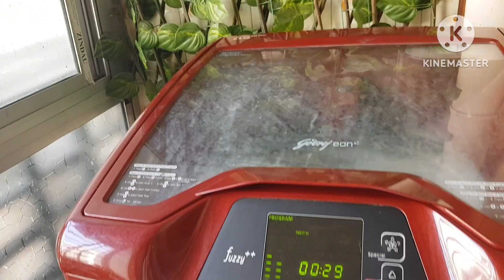Kadhi Chicken Pakora Today's Special | Light Fish Jhole For Lunch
Kadhi Chicken Pakora Today's Special. Light Fish Jhole For Lunch. Daily Routine.